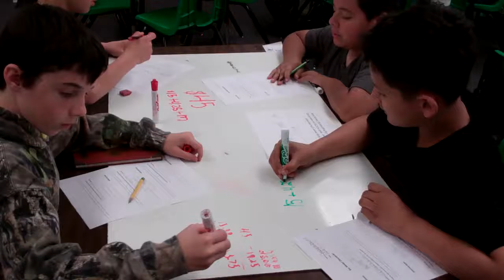6th Grade Math- Flexible Middle